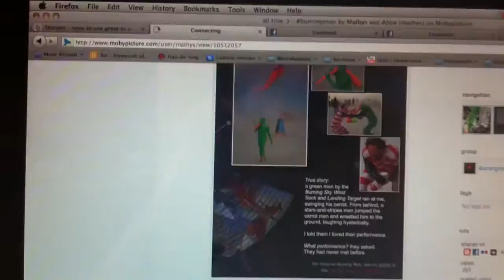pop-up mach eindeloos